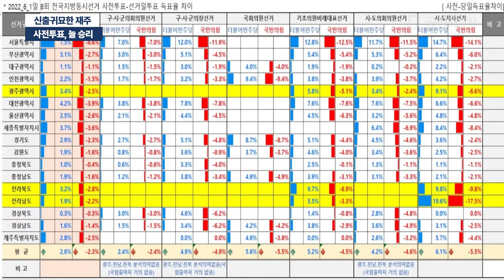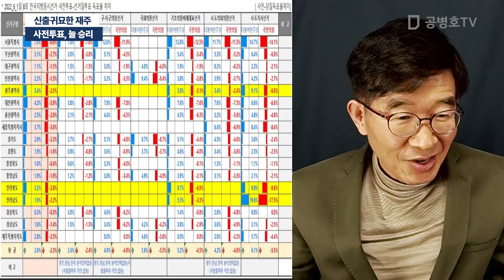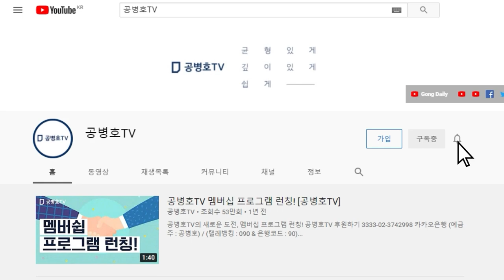사전투표, 늘 승리 / 신출귀묘한 재주 [공병호TV]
Bitcoin : 3MTW849AkP2ftLeSK2teZHMmzLu7Z83s9U